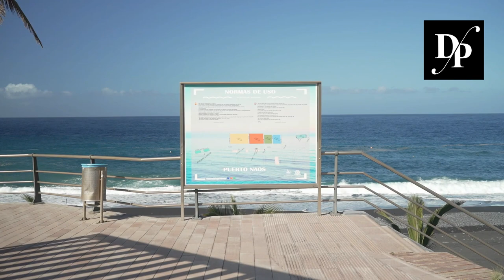Visita de los medios de comunicación a la zona de Puerto Naos (Los LLanos de Aridane).